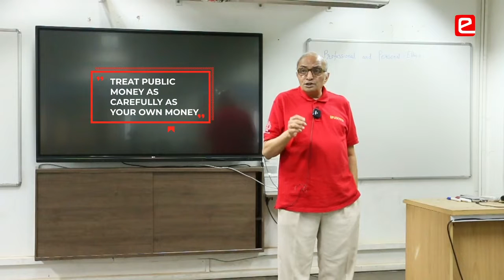eYSIP2023: Talk on Professional and Personal Ethics by Prof. Deepak Phatak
Dive into a thought-provoking discussion on professional and personal ethics with the esteemed Prof. Deepak Phatak from IIT Bombay. In this captivating session, Prof. Phatak shares insightful anecdotes from his own life, offering valuable lessons and perspectives on navigating the complex landscape of ethical decision-making.

As a distinguished professor at one of India's premier educational institutions, Prof. Phatak brings a wealth of experience and wisdom to the table. His engaging storytelling style keeps viewers hooked as he delves into real-life scenarios, illustrating the importance of ethical principles in both professional and personal spheres.

Whether you're a student, professional, or simply curious about the dynamics of ethics, this talk provides a fascinating glimpse into the mind of a seasoned educator and thinker.